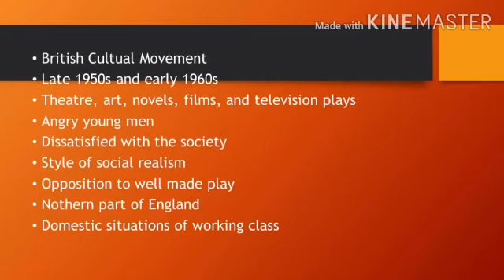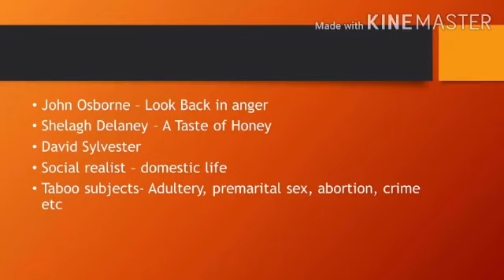Kitchen Sink Drama